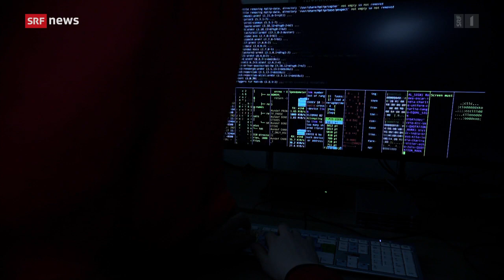Bundesrat wil elektronische Identität E-ID ab 2026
Bundesrat will E-ID ab 2026
Die elektronische Identitätskarte ist an der Urne abgeblitzt. Nun schickt der Bundesrat einen Vorschlag für eine neue staatliche Lösung ins Parlament. Die Reaktionen fallen diesmal positiver aus.
Ausschnitt aus SRF Tagesschau vom 23. November 2023.